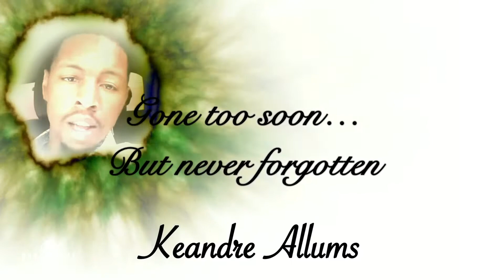Appreciating the Life of Keandre Allums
AppreciatingThe life and talent of Keandre Allums.

￼ On Sunday, September 12th 2021 the Oakland community lost a beloved son.  Keandre’s legacy was yet to be forged, yet his path was clear.  He was dedicated to empowering his community and uplifting his family.

In August, Daryle Allums, Keandre’s father, Founder and CEO of Adamika Village#stopkillingourkidsmovement, and Keandre had jointly determined that it was time for the father to pass the torch.  Keandre shared his vision of a “new path for Adamika” and was in negotiations with Youth Uprising to host monthly empowerment classes, specifically aimed at African American males.

Keandre shared that, “I can’t do what my father does, he has a gift that I don’t possess, yet I feel it’s time to take Adamika on a path that empowers our people so that my father doesn’t have to do the work he does.”

Keandre for years was an example of his own mantra of transforming his pain into passion and his passion into purpose.  He had a successful business as a barber and had launch a clothing line entitled “Ev’ry Season.  Keandre admired his father and was proud that he would be following in his father’s footsteps in advocating for the uplifting of the African American community “his own way”.

Keandre leaves behind two young son’s Jairee age 10 and Jacari age 7.  These innocents have lost the major foundation of their lives, their father.  We must support Daryle in his determination “To take up the vast hole the loss of Keandre has left in their young lives."  This will be a decades long effort, which will require monetary support.  We thank Black Culture Zone for their generous donation to cover some funeral cost but much more is needed.  Please give generously with the future of Keandre’s children in mind.